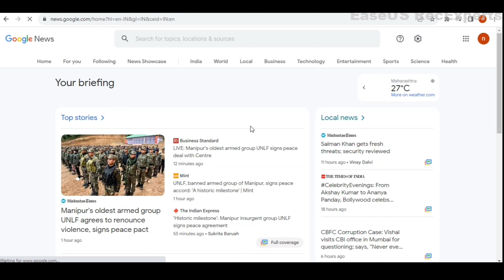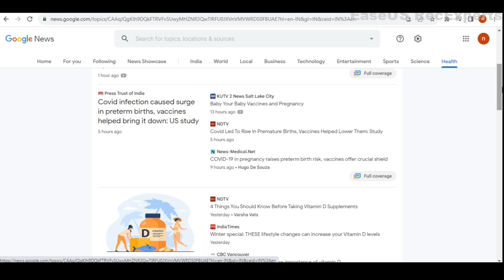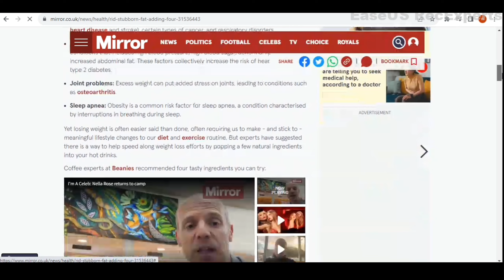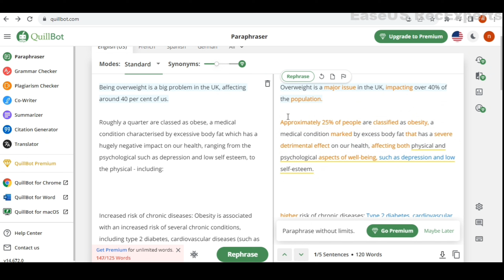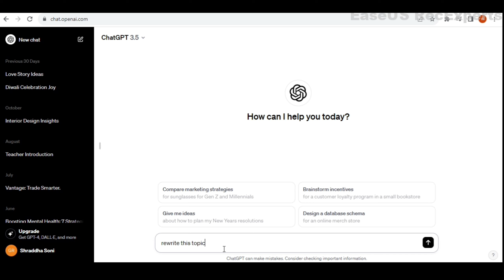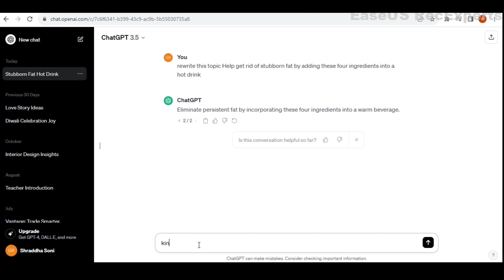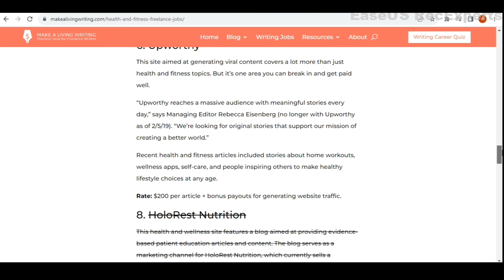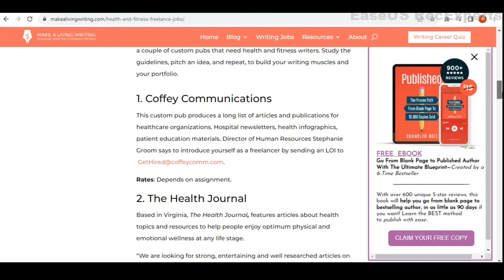Page Typing Work From Home | Daily Earning | No Investment | Anybody Can Apply!!!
Hlw Everyone,